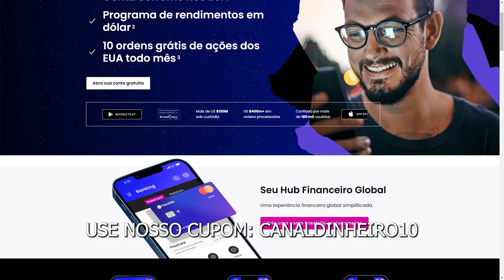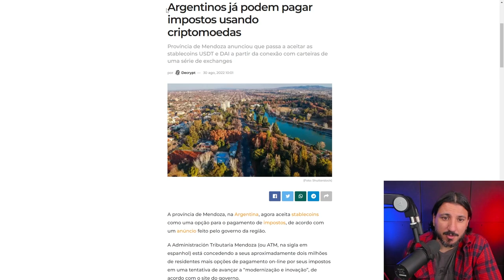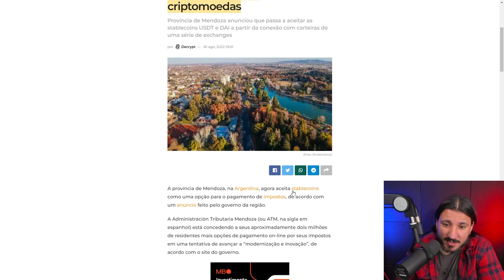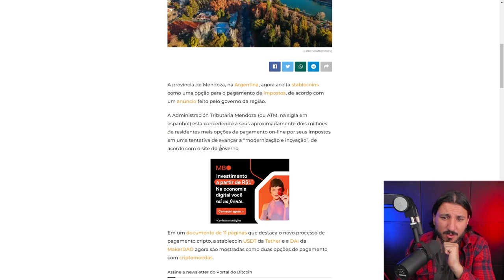VOCÊ VAI USAR CRIPTOMOEDAS PARA PAGAR IMPOSTOS?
O que você acha de usar Bitcoin e Criptomoedas para pagar impostos?